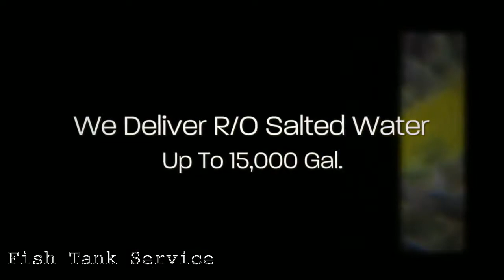Custom Saltwater Fish Tanks Jacksonville |904 588 2700 | Jacksonville, FL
Now providing custom saltwater fish tanks in Jacksonville, Florida. Now providing custom saltwater fish tanks to Jacksonville, FL. we are the top service for all fish tanks like aquariums, tropical fish tanks, salt water fish tanks, freshwater fish tanks, fish aquariums, saltwater fish stores Jacksonville, fish tank maintenance and commercial aquarium maintenance for Over 23 years. We also provide design custom fish tanks, custom aquariums and large custom aquariums to in wall fish tanks. A licensed and insured family business. For custom saltwater fish tanks Jacksonville, FL.
. a mobile friendly website.

other service,

fish tank service Jacksonville FL,
fish tank maintenance Jacksonville FL,
aquarium maintenance Jacksonville FL,
salt water fish tanks Jacksonville FL,
freshwater fish tanks Jacksonville FL,
fish tanks Jacksonville Florida,

tropical fish tanks,
fish tank aquarium,